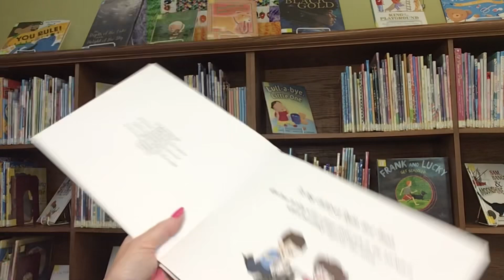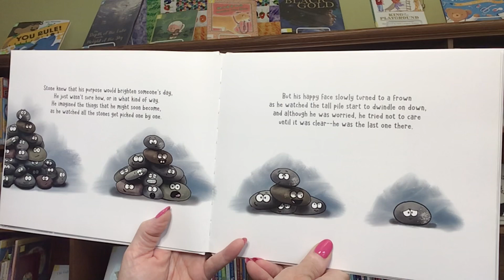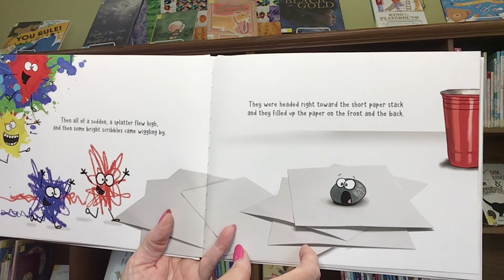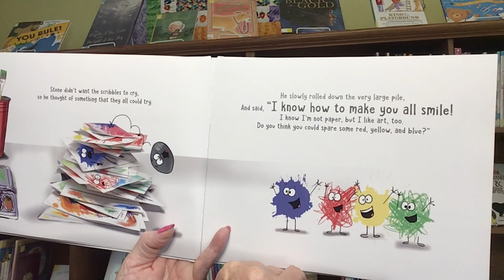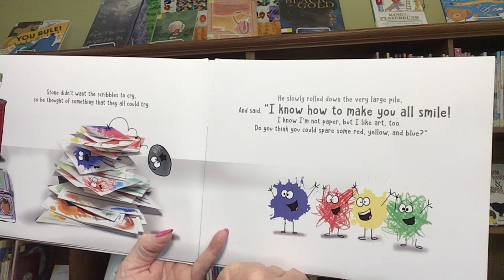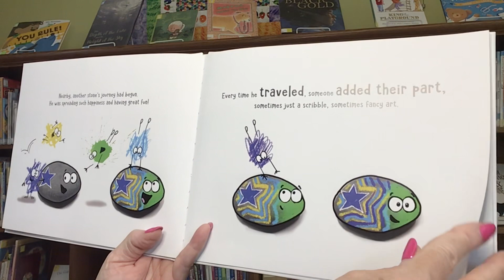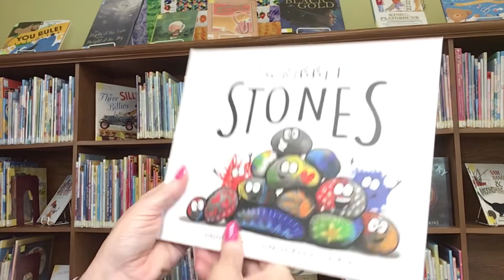Story Time with Miss Cindy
Read aloud picture book, Scribble Stones, written by Diane Alber and published by Diane Alber Art.